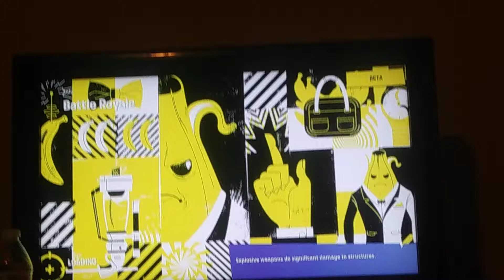IM LITERALLY SHAKING | fortnite battle royale